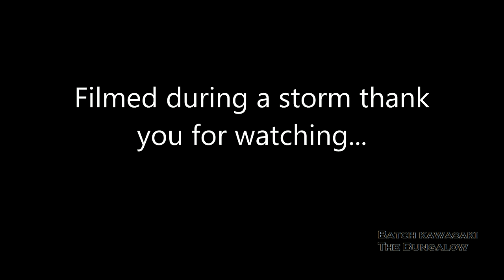Strange fast moving bullet?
Fast moving object that makes its own sound, caught while filming a storm.